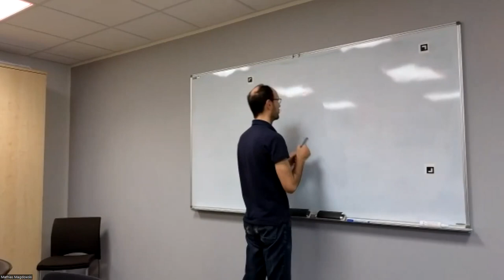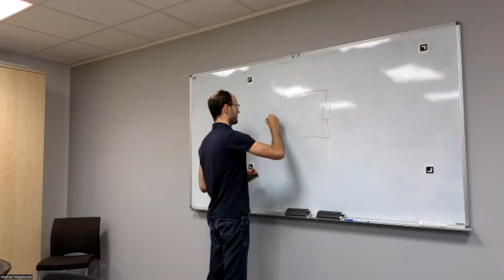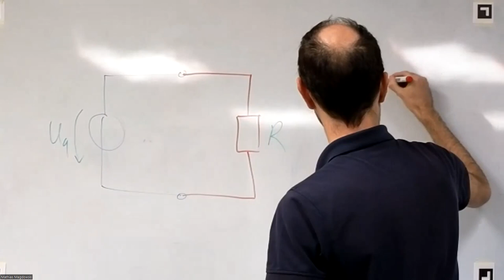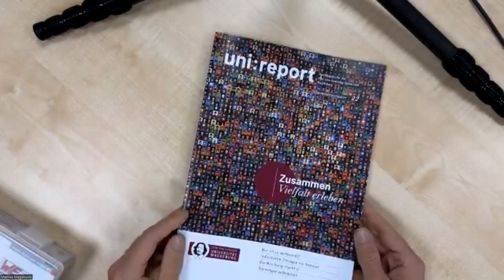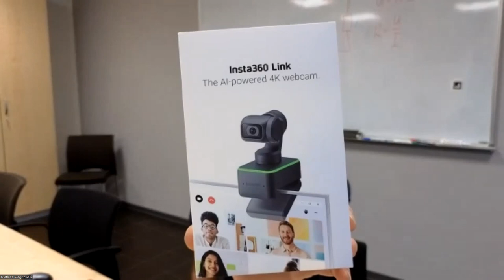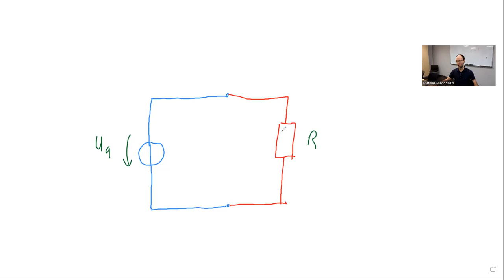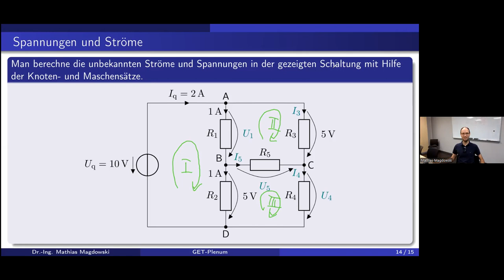Hybridlehre-Setup mit Tracking-PTZ-Kamera Insta360 Link & Funkmikrofon Hollyland LARK M1 (in Zoom)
Anmerkung: Die Aufnahme des Videos erfolge direkt aus Zoom. Die Auflösung ist dadurch im Großteil des Video leider deutlich schlechter als erwartet. Nur zum Ende zeigt das Video das volle Potential der Kamera und der Aufnahme in Full-HD-Auflösung (1080p).

Im Video stelle ich ein einfaches (nur Kamera und Mikrofon), kompaktes (passt mit in den Rucksack), preisgünstiges (insgesamt ca. 600 EUR), flexibles (Tracking-Modus, Whiteboard-Modus, Dokumentenkamera-Modus) und trotzdem sehr leistungsfähiges (4K-Auflösung für Digitalzoom, Gestensteuerung, sehr gute Audioqualität) Setup für hybride Lehrveranstaltungen vor. Ich erkläre kurz den Aufbau, demonstriere die Steuerung mit den Gesten für Tracking, Zoom und dem Whiteboard-Modus zur verzerrungsfreien Darstellung eines analogen Whiteboards mit den entsprechenden Markern. Außerdem erkläre ich den Dokumentenkamera-Modus zum Zeigen von Messaufbauen, Platinen, Broschüren und anderen analogen Artefakten. Für den Vergleich zum Zeichnen auf dem analogen Whiteboard zeige ich auch eine ähnliche Skizze im digitalen Whiteboard von Zoom bzw. in einer Bildschirmfreigabe, welche die Zusammenarbeit mit den "Zoomies" vereinfacht, eine bessere Qualität ermöglicht und sich einfacher abspeichern oder nachnutzen lässt.

Kapitelmarken:
0:00 Einleitung
0:40 Insta360 Link
1:27 Zoom-Geste
2:26 Whiteboard-Modus
5:40 Overhead-Modus
7:35 Autofokus-Test
7:50 Hollyland LARK M1
8:48 Digitale Tinte
10:19 Bildschirmfreigaben
11:58 Outro